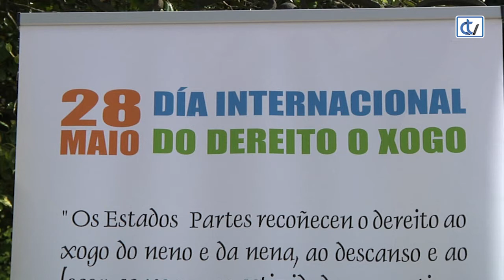Compostela celebra el Día Internacional del Juego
La red de centros cívicos de Santiago de Compostela celebran el Día Internacional del Juego con una serie de actividades que comenzaron ayer y se extenderán hasta el 31 de este mes, siendo la jornada principal el 28 de mayo.
La Alameda compostelana acogió la lectura de un manifiesto de los niños y niñas a favor del juego y la difusión del artículo 31 de la Convención de los derechos de la infancia.
A continuación, se llevaron a cabo una serie de actividades entre las que se incluyeron juegos tradicionales, como los zancos, el pañuelo o los aros; populares, como el brilé cooperativo y los pilla pilla, e incluso una noche de juego zombi en el Centro Cívico de Conxo, organizada en colaboración con la asociación Itinera. En la programación participaron la Asociación Galega de Xogo Tradicional e Popular, la Asociación do Xogo Tradicional de Compostela, Don Bosco e Nova Escola Galega.